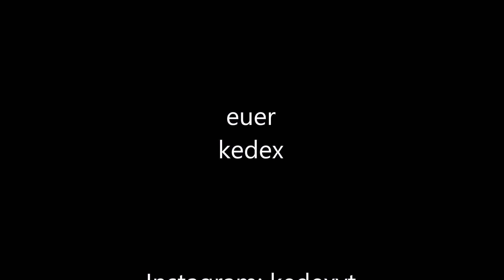[LS19] - Timelapse #4 Ellerbach Seasons: Der NEUE Drescher ist da - ein Claas Mega! 😍🚜💨🌾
Hallo,
in der heutigen LS19 Timelapse steht die Getreideernte an. Wir messen die Feuchtigkeit unseres Getreides, 14% - perfekt. Schnell bringen wir unseren Fendt 720 Vario, mit unserem neuen Hakenwagen zum Abtransport des Getreides ans Feld. Anschließend begeben wir uns zum Landmaschinenhändler, denn endlich ist es soweit. Wir können unseren "neuen" Drescher in Empfang nehmen, einen Claas Mega 218! Nach einer kurzen Begutachtung und Einweisung, geht es direkt auf zum ersten Feld. Wir testen unseren neuen Drescher ausgiebig bei der Gerstenernte. Eine wunderschöne Maschine, die für unseren Betrieb absolut ausreichend ist. Nach der Gerste geht es direkt weiter zum Weizen, denn auch unser Weizen ist bereits reif. Mitarbeiter Klaus freut sich ebenfalls über unseren neuen Drescher und möchte am liebsten gar nicht mehr aufhören zu dreschen. Nach der Ernte pressen wir unser trockenes Stroh direkt zu Rundballen. Die Rundballen nutzen wir um unseren kleinen Schweinestall einzustreuen. Der große Schweinestall wird nicht eingestreut, so erhalten wir Gülle und auch Mist als Dünger für unsere Felder.

euer
kedex
🚜💨 Hier geht es zur Modliste: (wird noch erstellt)

Ich bemühe mich auch, immer jeden Kommentar zu beantworten. Falls euch meine Videos gefallen, dann würde ich mich über ein Abo freuen. 💛
Partneranfragen an kedex(at)web.de
🚜💨 *Wenn ihr über einen der folgenden Links LS Waren einkauft, dann erhalte ich eine kleine Provision, selbstverständlich ohne Mehrkosten für euch. Vielen Dank für die Unterstützung.

Partnercode*: KEDEX

Track 3: IZECOLD - Close (feat. Molly Ann) [Brooks Remix] | NCS x FHM Release